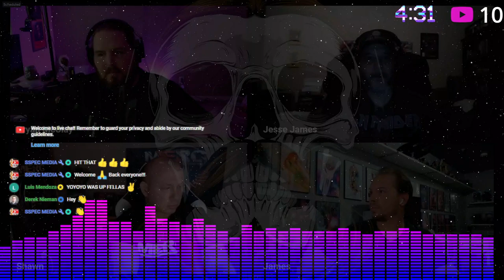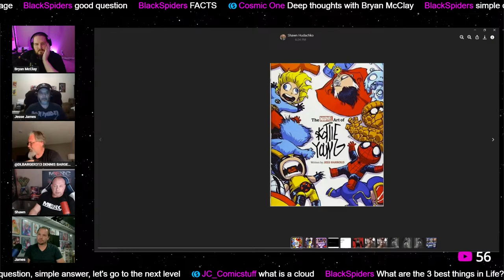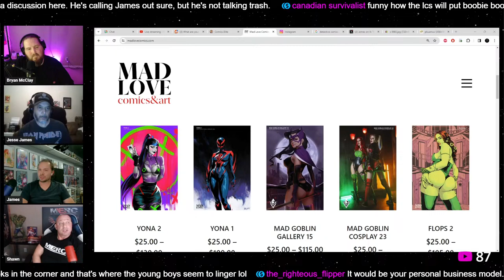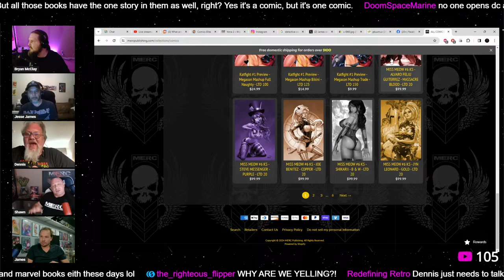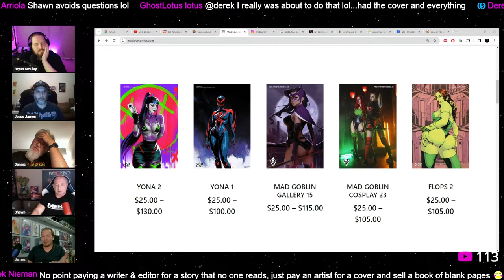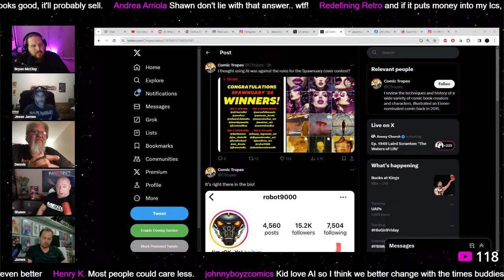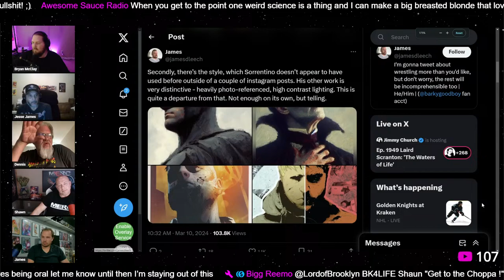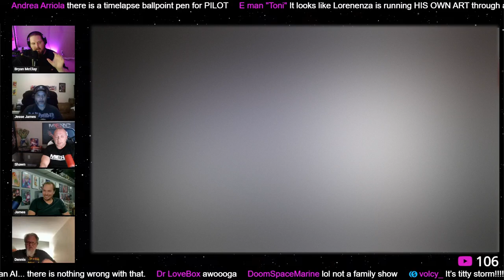The Art Book & AI Art in Comics | The Industry of Comics | Episode 5 | Beyond Wednesdays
Episode Five March 12th 2024
Jesse James Criscione

A conversation style show with a roundtable of guests from differing parts of the comic book industry (LCS Owners, Retailers, Creators, Publishing, Distribution, Thought Leaders, etc).  We would like to give the viewer the point of view of “a fly on a wall” during a “BS Session” between peers in the comic book industry.

00:00 Start